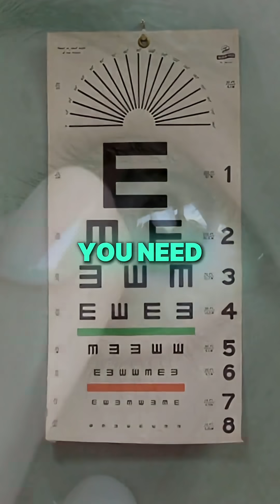Why Vision Is Misunderstood 👁️ | How Your Brain Shapes Your Vision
Most people think vision ends with reading the eye chart — but that’s just the beginning. 👓 Dr. Bryce Appelbaum explains why our reactive healthcare model misses the mark and how functional vision training uses neuroplasticity to strengthen how the brain processes sight. From screen fatigue to poor focus, discover how modern life reveals just how connected your vision is to everything you do. 🧠💻

What You’ll Learn:
🧩 Why eyesight ≠ vision
🧠 How vision problems are actually brain problems
📱 The hidden toll of screen time on focus and productivity
🚀 How you can train your brain for clearer, more efficient vision

About The Ready State:
The Ready State provides athletes, coaches, and humans of all walks of life the tools to relieve pain, prevent injury, and improve physical performance.

And if you are looking to get in shape and stay durable, join The Starrett System, our 12-week strength & conditioning, mobility, and lifestyle program designed by Dr. Kelly & Juliet Starrett to build real resilience and help you feel strong for life.